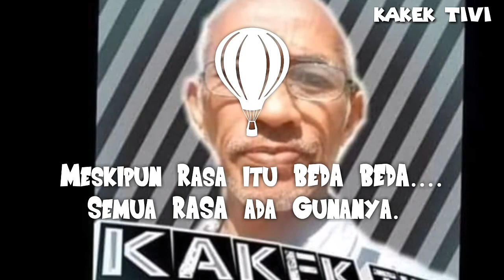BEDA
Bila Berfikir nya BEDA.. akan sulit mencari Persamaannya. Sebaliknya bila mikirnya cenderung sama Akan menghindari segala yang Beda.
Manusia tercipta... dari Perbedaan antar Ibu
Wanita Dan Bapak Pria... Dua manusia Beda memadukan kasih Asmara kemudian Lahirlah Manusia.